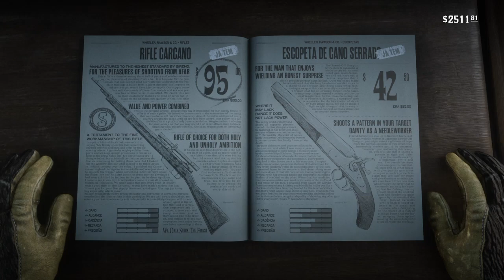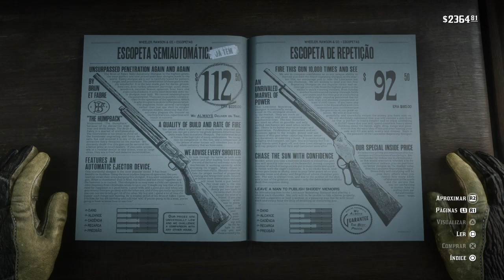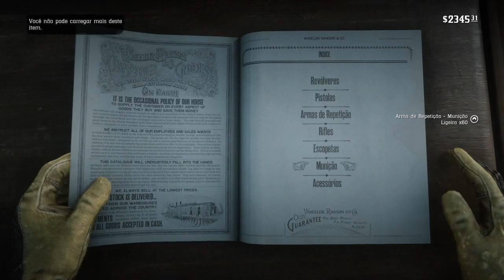Red Dead Redemption 2 #59 A Briga por Mulher é Eterna